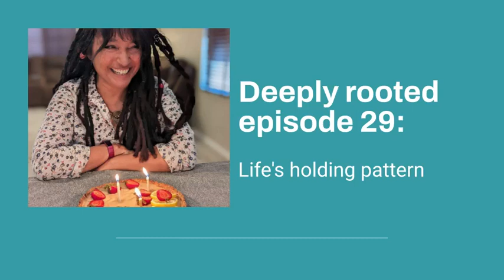Deeply rooted Episode 29: Life's holding pattern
This episode takes on what happens when we choose to ditch out ego and wait patiently for the process of creating a meaningful life